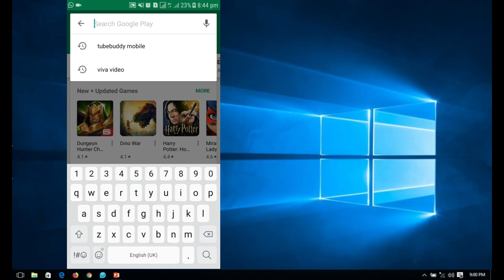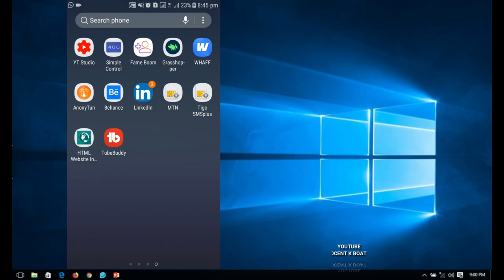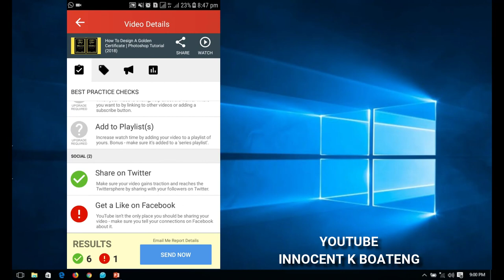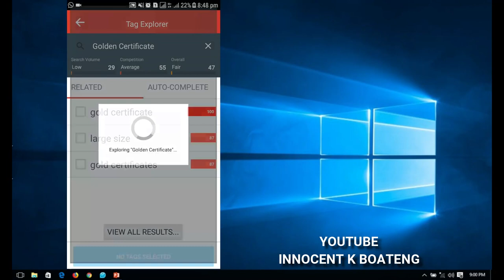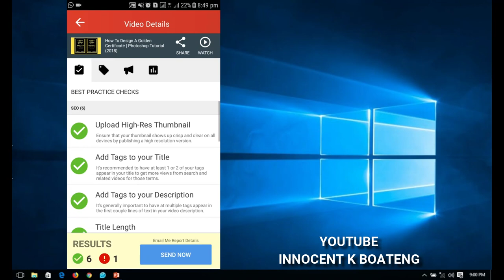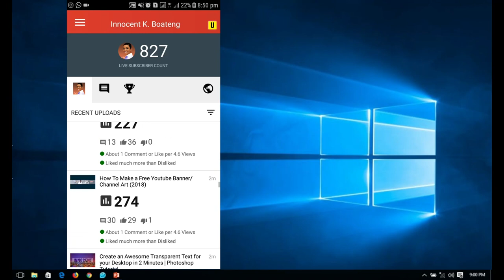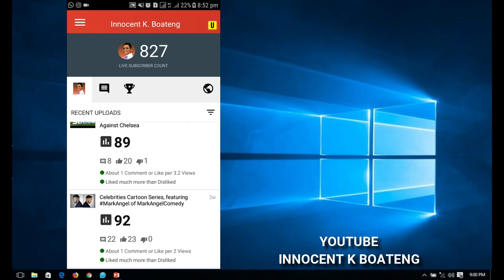Finally TUBEBUDDY APP is now Available on Google Playstore | How To Download and Install +Review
TUBEBUDDY APP is finally available on Google Playstore! That sounds really interesting right? In this video we will look at how to download Tubebuddy for android on playstore, How to install Tubebuddy for android and finally review the  App so far.

VIDEO MARKETING
TubeBuddy: A Must Have Growth Hacking Tool for Every YouTuber
29th Nov, 2017  Harsh Agrawal   29 Comments

Review of: TubeBuddy
Reviewed by: Harsh Agrawal
Rating:
5
On December 28, 2016
Last modified:November 29, 2017
Summary:
This is a great tool to get a lot more out of your YouTube account. It's easy to use, feature-packed, and comes with a pretty good free plan. And the paid plans are completely reasonably priced. This is highly recommended.

If you’re a YouTube publisher, or thinking of starting a YouTube channel, you’re going to want to pay attention to this post. I’m going to talk about a powerhouse tool that will help you manage, optimize, and grow your YouTube channel.

It’s called TubeBuddy, and it’s packed with countless powerful features that will enable you to get more out of YouTube. And one of the best parts is that all of these features are available inside your normal YouTube interface.

TubeBuddy works as an extension for your browser, so there’s no need to switch back and forth to an external tool.

In addition to the feature-packed premium plans, TubeBuddy offers a free version of the tool that still has plenty of helpful features. That means you can get started totally for free!

I really hope this video was helpful, if it was, why don't your share with friends and others who might also need this, after all sharing is caring.

**If you are finding it difficult to learn photoshop, don't worry I have a seasoned series and step by step guide to learning photoshop. Check it our

Much love.